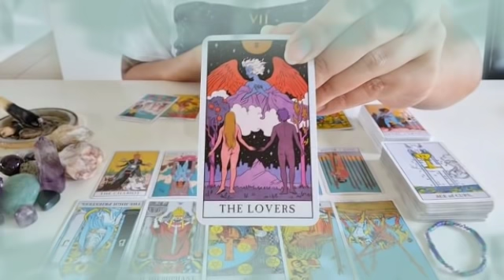برج الثور من 11 إلى 21 يناير 2022 // شخص غني يطرق بابك قريبا خلال يومين😲استعد لهذا الفرح يا ثور👌😍